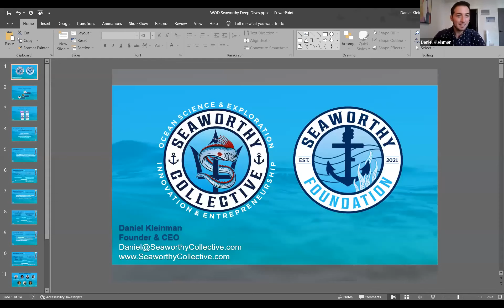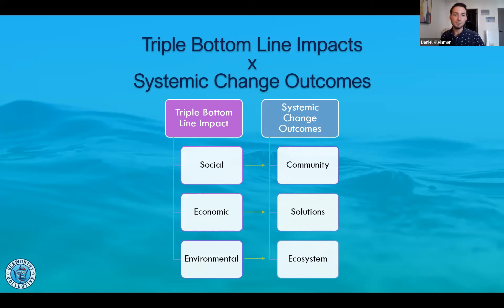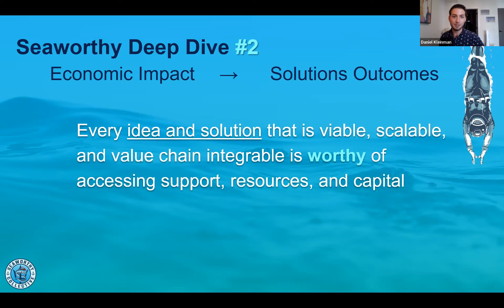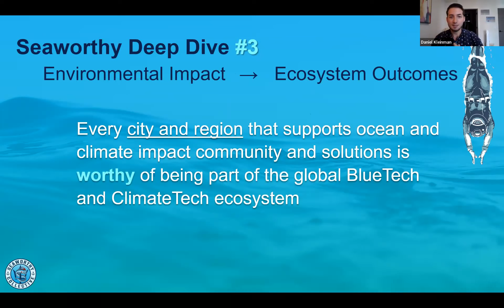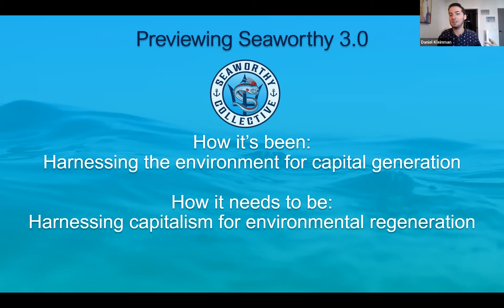Startups for Sea Change: Building the Upstream & Downstream Plastic Value Chain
These companies are working to reduce ocean plastic pollution from all sides.
About the featured startups:

Capital Swish
Based in: KwaZulu Natal, South Africa

About:  Capital Swish will manufacture high spec FNR (Fishing nets and ropes) compounded plastics for export globally, and for use in our own 3D printed modular on-water structures, which will fulfill our housing freedom and sustainability needs.

SUPER®
Based in: San Francisco, CA

About: SUPER® is a nonprofit, third party, tiered certification program which enables businesses to eliminate single-use plastics in their workplaces operations. Seaworthy will be working with SUPER to co-create a for-profit arm to help scale their impact.